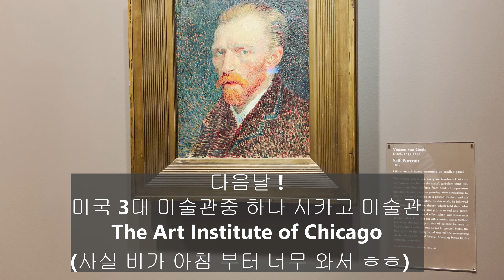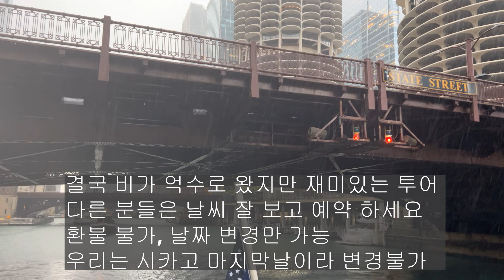Great Lakes, US and Canada Family Road Trip - 5대호 자동차 여행-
Lake Erie#Lake Michigan#Lake Ontario#Lake St Clair Cleveland Chicago Detroit Windsor Niagara Falls
장거리 운전 여행이 가족 모두 너무 힘들어 할거라 생각하고 엄두도 안냈는데 .중간에 돌아올 생각으로 시작했지만, 가족 모두 너무 즐거웠던  여행!   2천 마일 정도 운전 하면서, 한도시 한도시 도착 할때마다. 생각지도 못했던 새로운 것들을 , 보고 느낄수 있어 참 좋았다. 젊었을때 다 가봤던 곳이라 별거 없을거라 생각 했지만, 아는 만큼 보인다는 말이 딱인것 같다. 앞으로 기회가 되면 비행기도 좋지만 로드트립도 더 많이 하고 싶다.